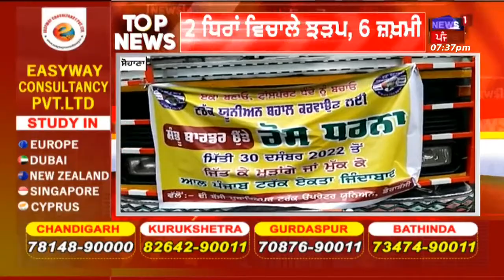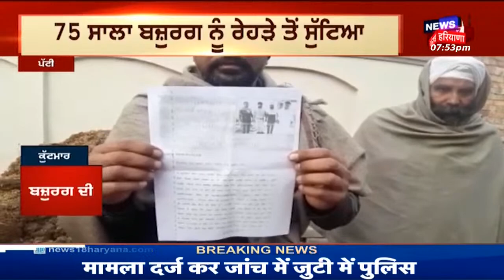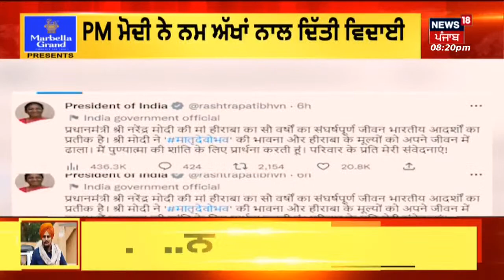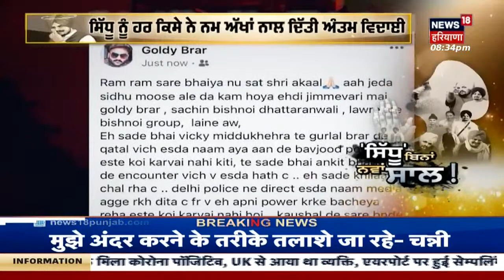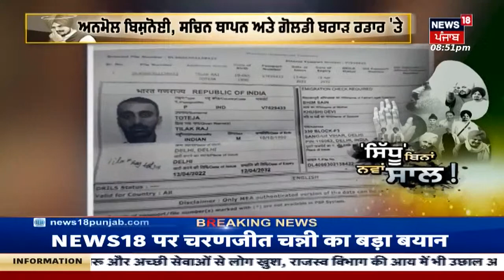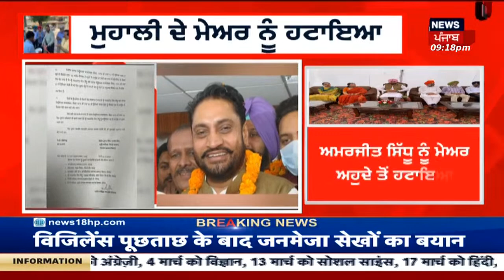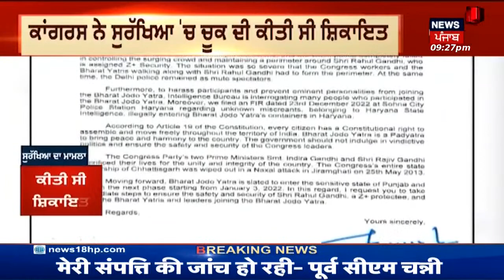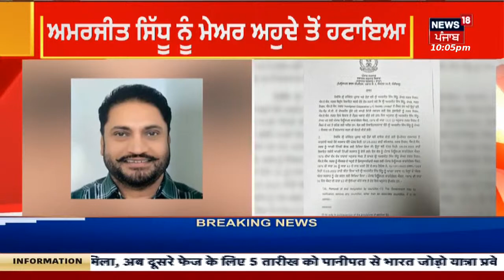Malkit Singh Exclusive Interview : ਕਿਵੇਂ ਬਣੇ ਮਲਕੀਤ ਸਿੰਘ ਤੋਂ ਗੋਲਡਨ ਸਟਾਰ ? | News18 Punjab Live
ਗੋਲਡਨ ਸਟਾਰ ਮਲਕੀਤ ਸਿੰਘ EXCLUSIVE। ਪੰਜਾਬ ਤੋਂ ਲੈ ਕੇ ਵਿਦੇਸ਼ਾਂ ਤੱਕ ਛਾਏ ਮਲਕੀਤ ਸਿੰਘ। ਵਿਦੇਸ਼ਾਂ ਤੱਕ ਪਹੁੰਚਾਈ ਪੰਜਾਬੀ ਗਾਇਕੀ । ਕਿਵੇਂ ਬਣੇ ਮਲਕੀਤ ਸਿੰਘ ਤੋਂ ਗੋਲਡਨ ਸਟਾਰ ?